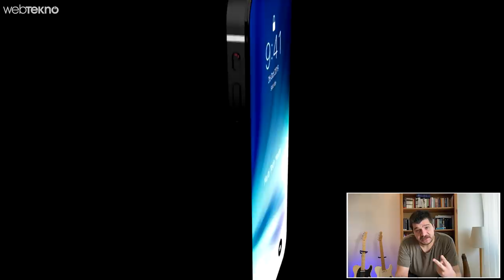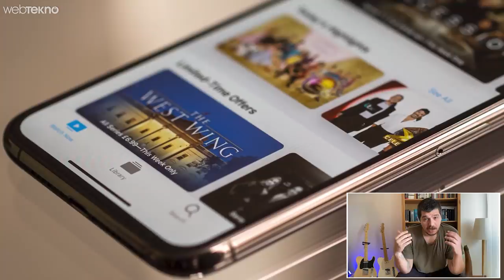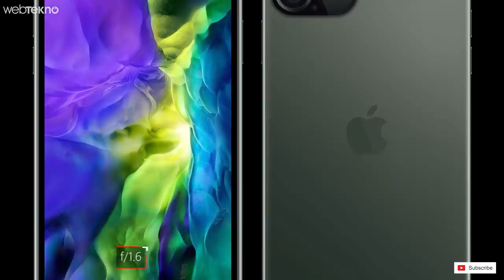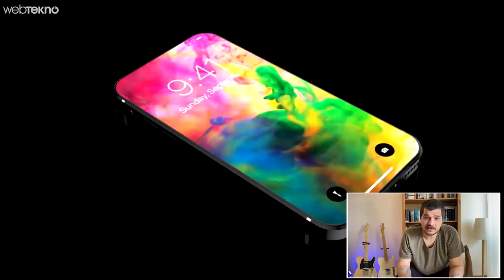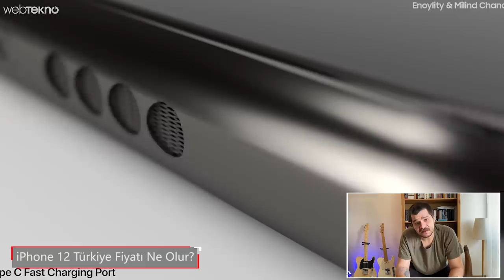Böbrekler Hazır mı? iPhone 12 Nasıl ve Kaç Para Olacak?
Bu videomuzda sizlerle birlikte piyasaya daha sürülmemiş iPhone 12'nin ayrıntılarına bakıyoruz.

Keyifli izlemeler.